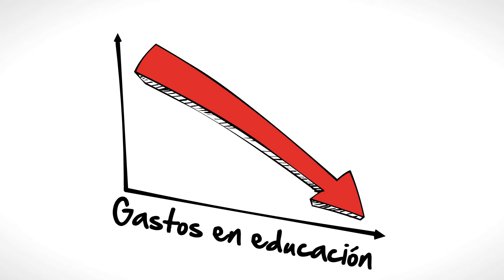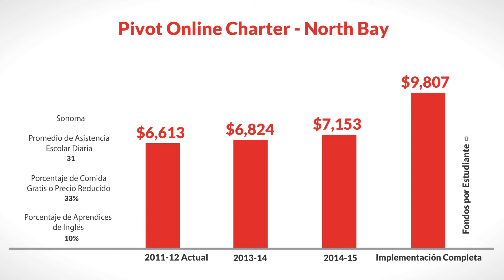LCFF for Pivot Online Charter - North Bay